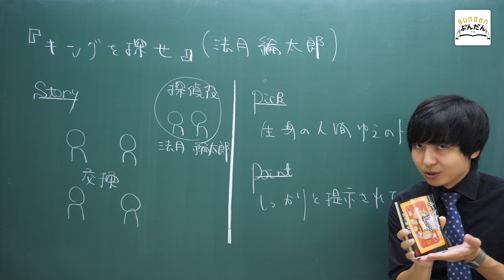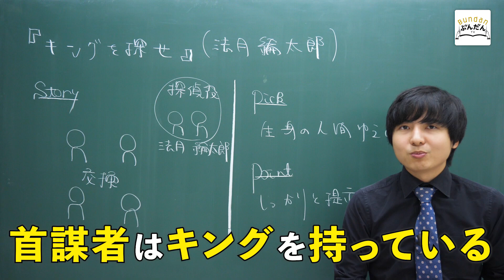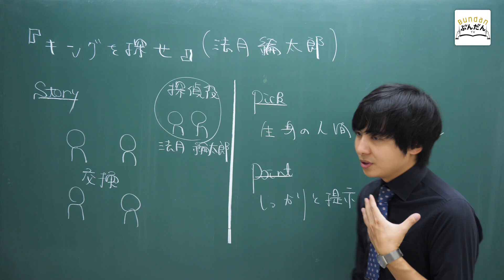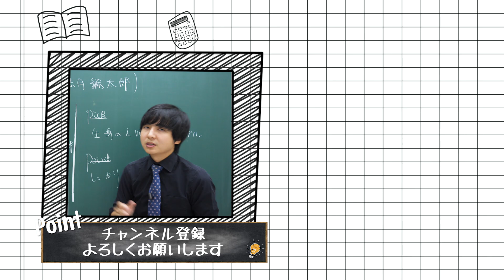思わず唸るパズラー小説！？複雑なロジックを紐解く「K」の真実とは…？【3分書評授業】【キングを探せ】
奇妙なニックネームで呼び合う４人の男たちの共通項は“殺意”。

誰が誰のターゲットを殺すのか。それを決めるのはたった４枚のカード。粛々と進められる計画に、法月警視と綸太郎のコンビが挑む！

複雑な四重交換殺人をあなたは見破れますか？

【登場書籍】
『キングを探せ』 著/法月綸太郎

【MC】
■ヨビノリ講師 たくみ